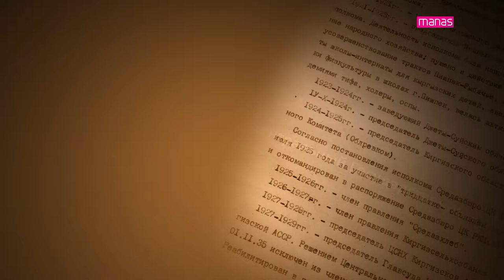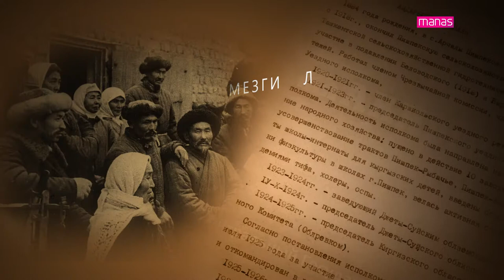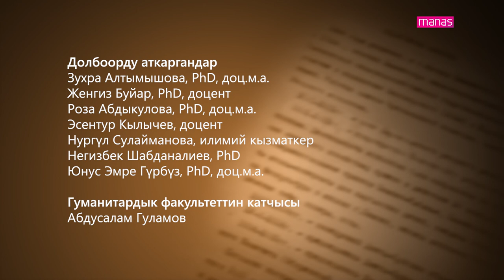МЕЗГИЛ. ИНСАНДАР. ОКУЯЛАР. Мар БАЙЖИЕВ